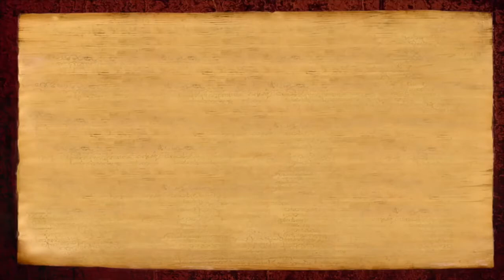为什么我们应该了解第三眼? cc简体中文字幕 - Why should we know about Third Eye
提示：想要观看中文字幕，在视频设置中选择打开字幕-简体或繁体，或点击cc字样出现红色下划线

更多信息见频道简介

未经同意请勿搬运